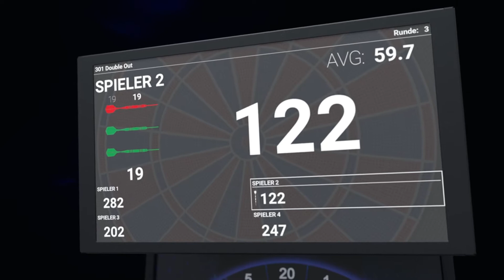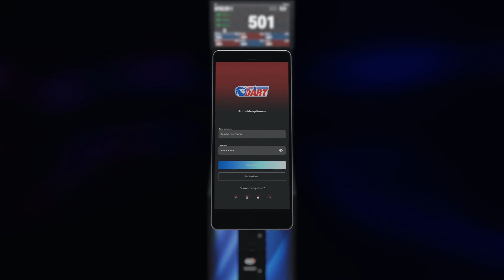Der neue Löwen Dart HB10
Liebe Löwen Dart Fans,
hier seht ihr das Produktvideo zum neuen Löwen Dart HB10 der in kürze bei uns angeboten wird. Wir starten mit der Vorbestellung ab 2.Januar 2022!
Die Auslieferung der ersten Geräte soll ab Ende Januar 2022 erfolgen!
Ab Januar könnt ihr das Gerät auch in unserem Ladengeschäft anschauen und ausprobieren!